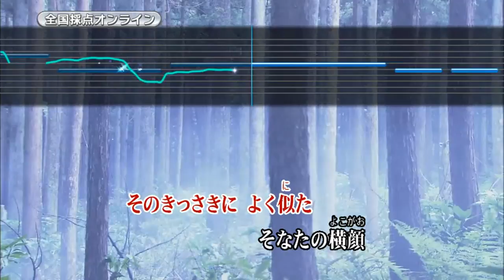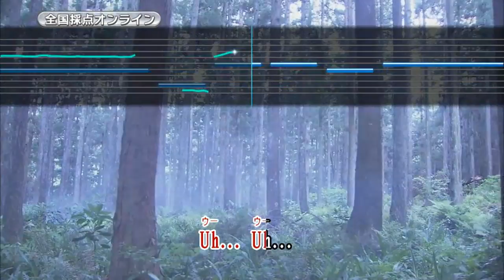Wii カラオケ U - (カバー) もののけ姫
もののけ姫
米良美一